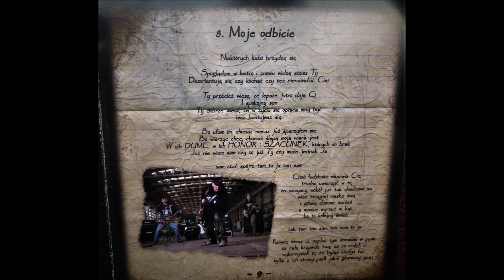L.S.H.P. - Moje Odbicie ( Początek 2012 )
Lowet Silesian Hatecore Pride (L.S.H.P.) Początek (2012)

Debiutancki album wrocławskiego zespołu, na gruzach którego powstał Legion Twierdzy Wrocław.

1 Intro
2 Wendetta
3 Czarne Złoto
4 Ostatni Dzwon
5 Wirus Nowej Ery
6 Katyń
7 Gnojek
8 Moje Odbicie
9 Gruba